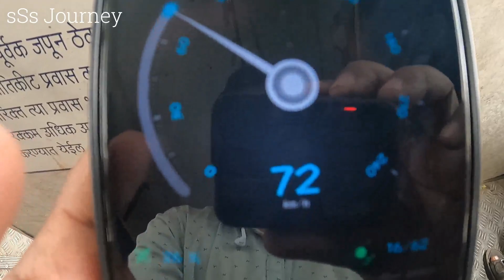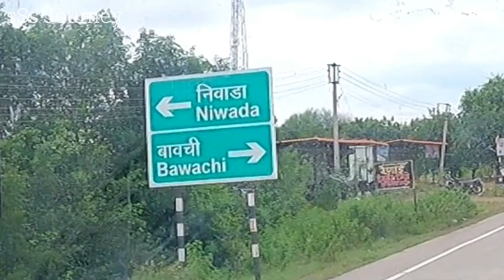LATUR TO AMBAJOGAI MSRTC BUS LALPARI JOURNEY MARATHWADA TRAVEL (लातूर ते अंबाजोगाई) Vlog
Route: Latur - Borwati - Samsapur - Renapur - Nivada - Saigaon - Ambajogai

Buses:
Latur Bus Stand
Ambajogai Bus Stand
Beed Bus Stand
Msrtc  Bus Driving
Lalpari Bus Msrtc
Ashok layland bus
Travel With Msrtc
sSs Journey
Msrtc Journey Travel